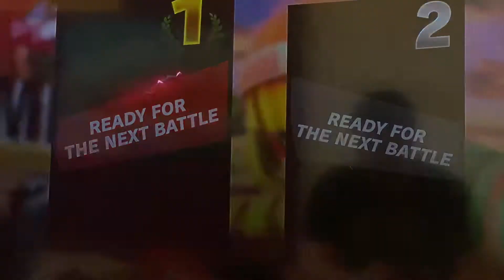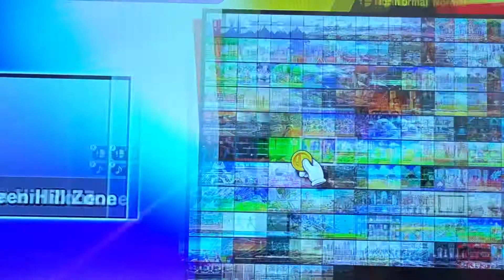Smash Bros ultimate DLC min min gameplay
Hey everyone spyro here and welcome back to Super smash Bros ultimate I know it's been a while lol but I'm back hehe I've never played the game that min min is from but I've heard it's really really interesting so I might check it out as a future let's play or something but anyway hope y'all enjoy and I'll see u in the next video bye bye